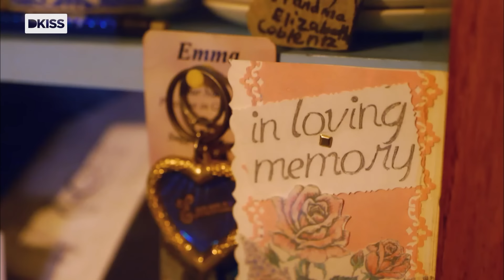Extirpar la dentadura en público. El ritual amish más duro | Amish: rompiendo las reglas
Rebecca es amish. Ha pasado toda su vida sometida a normas bíblicas y restricciones asfixiantes por parte de su comunidad. Tras fugarse a Nueva York, se da cuenta de que ha sufrido muchas situaciones anormales. Como el ritual público de extracción de todos sus dientes. Esa tradición la obligó a llevar dentadura postiza con solo 19 años. Lo que no solo le ha afectado estéticamente, sino también a sus condiciones de vida. ¿Conseguirá solucionar su problema dental? Descúbrelo en Amish